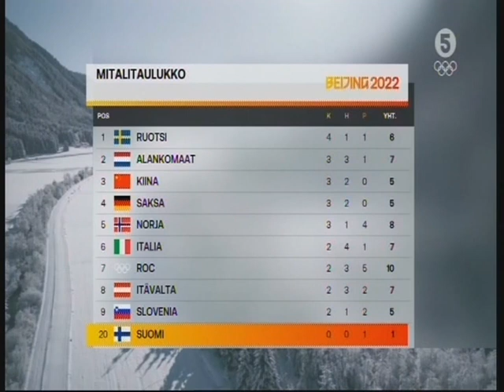Olympiakisat Yanqing 2023 Geisenberger naisten Ohjaskelkkailun kuningatar